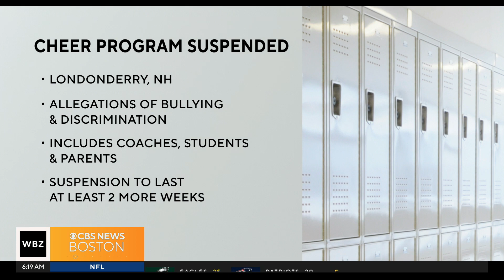Londonderry, NH cheer program suspended over bullying and discrimination allegations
The suspension is set to last at least two more weeks.